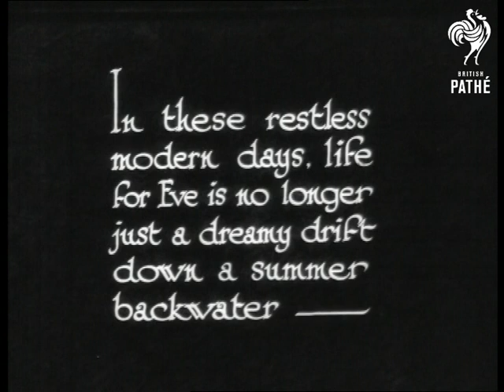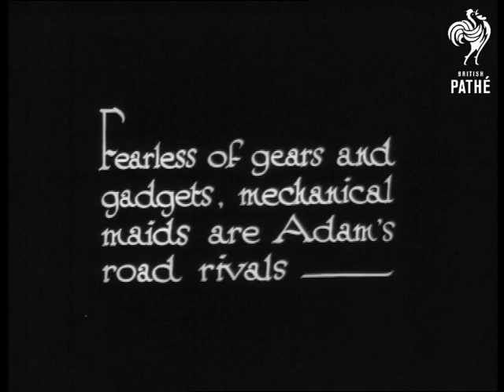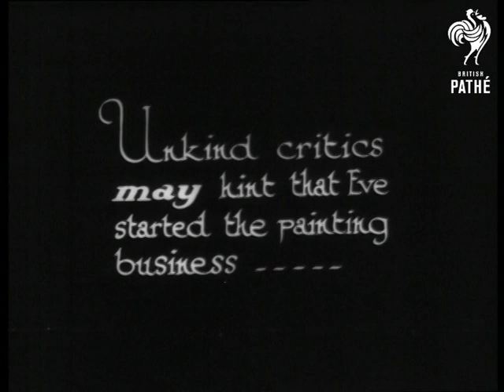The Rival Sex (1932)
"In these restless modern days, life for Eve is no longer just a dreamy drift down a summer backwater - "  Inside a picture frame device we see three women enjoying a drift along a river in a punt.  "The River has more strenuous visitors."  Travelling shot of a women's rowing team travelling along a river is followed by a M/S of girls sitting on the river bank watching the race.  M/S of the other team in the race.

"No sport is safe from her restless feet - not even football!"  Various shots of a women's football game in progress, including some slow motion footage.  "Fearless of gears and gadgets, mechanical maids are Adam's road rivals - "  Three shots of two women riding motorbikes across hilly terrain.  "Even painting and decorating on a big scale - (many women have "had a go" at home!)"  M/S of a group of women pushing a barrow through an archway.  They are all dressed in white.  Various shots of the girls as they climb ladders and carry paint pots.

"Unkind critics may hint that Eve started the painting business..."  C/U of a woman applying lipstick.  Followed by C/U of woman doing a very professional job of painting exterior of building.  "And in "P.T." and drill, Eve demonstrates today the physical progress of the "Rival Sex".  High angle shot of group of schoolgirls in gymslips walking in a formation - making patterns.  High angle shot of the schoolgirls crowded together as they look up at the camera.

 FILM ID:962.04